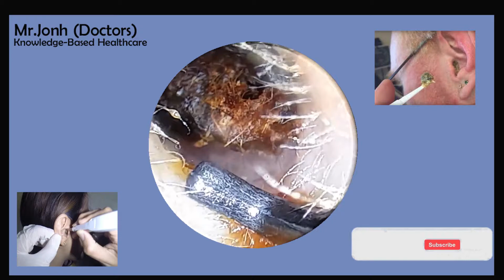Clean Earwax Safety and Ear Wax Removal 2021 Vol 005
Hi, everyone. This channel was created to provide an insight into the 'world' of a modern day Audiologist/Cerumenlogist. Here I upload case studies of endoscopic ear wax removal procedures using the iCLEARscope video too-endoscopy in the hope of promoting clinical excellence in the field.
Ear wax removal is necessary when ear wax build up becomes impacted. Symptoms causes by earwax blockage include: earache (otalgia), conductive hearing loss, blocked ear, tinnitus, itchiness and irritation, occlusion etc.
The ear wax removal procedure in this video utilities a Zellner suction probe to carefully remove hard blocked ear wax out of the ear canal to reveal the eardrum.